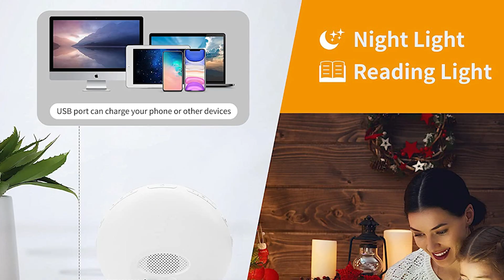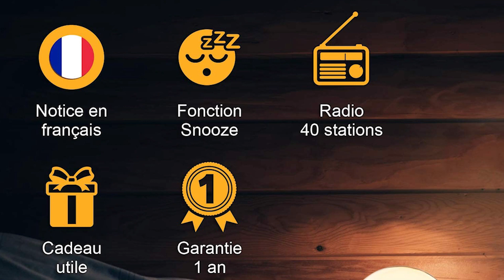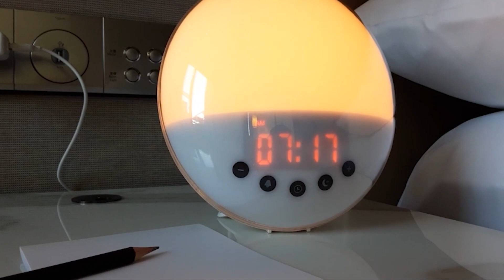TOP 3 : Meilleur réveil simulateur d'aube 2023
⭐ARTINABS réveil simulateur d'aube
⭐Top Life Simulateur d'Aube
⭐Philips HF3519/01

Tu recherches un réveil simulateur d'aube, mais tu ne sais pas lequel choisir ?

Dans ce comparatif, je te présente le top 3 des meilleur reveil simulateur daube pas cher et à commander sur internet !

Cette vidéo TOP 3 : Meilleur réveil simulateur d'aube 2023 a pour but de t'aider dans ton futur achat.

J'espère que cette vidéo a été utile pour choisir ton réveil simulateur d'aube.

0:00 Quel réveil simulateur d'aube choisir ?
0:30 ARTINABS réveil simulateur d'aube
2:29 Top Life Simulateur d'Aube
4:28 Philips HF3519/01
6:17 Choisi ton produit !

Si tu recherches un oreiller à mémoire de forme, j'ai fait une vidéo à ce sujet